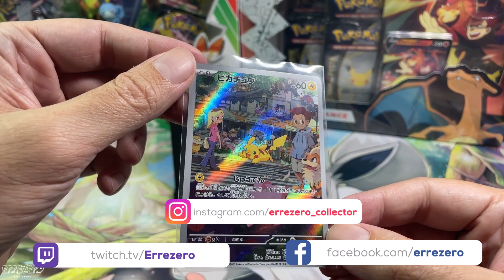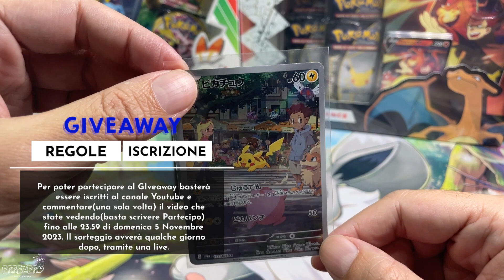Regaliamo una carta Pikachu Art Rare di Pokemon 151 per i nostri 1000 iscritti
Filnalmente 1000! Reagaliamo un Pikachu Art Rare per i traguardo dei 1000 iscritti!

E godetevi il nuovo video!